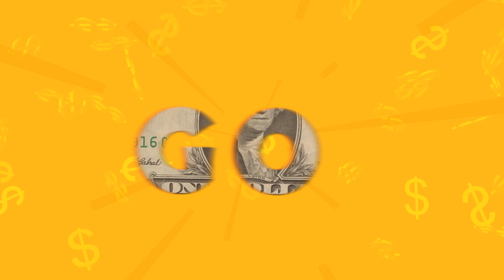Suni MF - Easy Money (LYRIC VIDEO)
LYRICS:

Easy money
I just pick it up & go
Easy money
Easy money
Got the money plays
Blowing up my phone
Easy money I just pick it up & go
Hold up someone on my phone

Picking up the phone I don't say hello
Keep it brief what you need what you want
Niggas asking what I got like the store
You ain't a real one if you don't know
You da Feds!
Boy I put that hammer to ya head
Man they scared
The way she do it in the car
Where the bed?
But you can't spend the night at all
Girl dat dead
Now she can't believe what I said
Gah damn

New phone who dis
Please state ya name
Making major moves
And bringing major pain
(Boy ya gone)
If a nigga try to cross the lane
(Is ya stupid)
Ion care nigga that's ya brain
She dropped it when she flew the damn thang
(Bang)
But ima real nigga I can hang
She fucking me good till she hear my phone rang
I don't miss a juug girl that's on everything